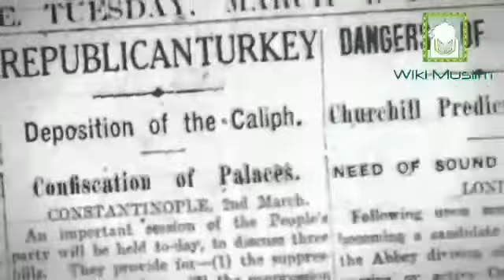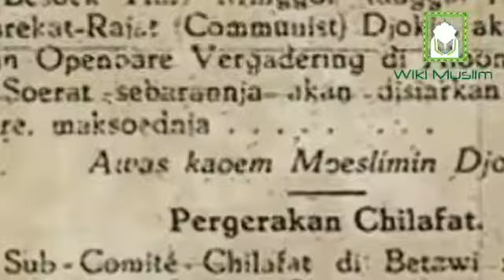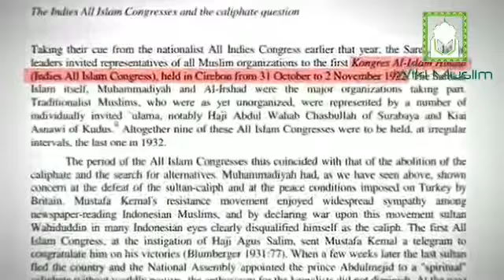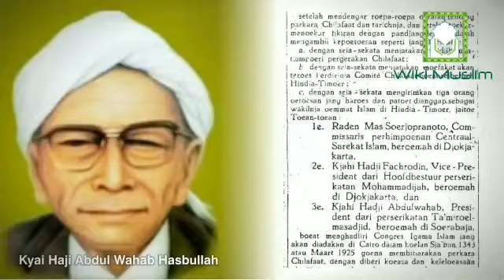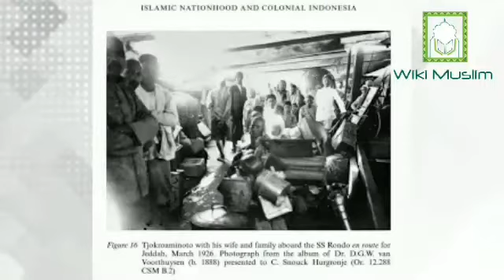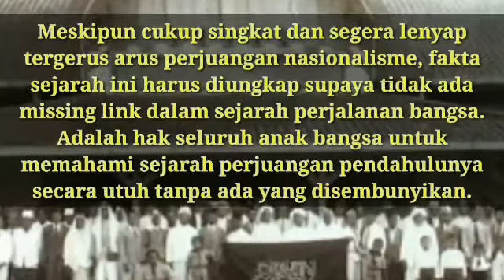konferensi Khalifah pertama di Indonesia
Sesungguhnya perjuangan penegakan Khilafah Islamiyah merupakan bagian tak terpisahkan dari sejarah besar bangsa Indonesia. Penelusuran sumber-sumber sejarah yang ada menunjukkan bahwa segera setelah keruntuhan Khilafah Turki Usmani, sejumlah besar tokoh pergerakan beserta ummat Islam turut terlibat dalam perjuangan penegakan kembali Khilafah Islam. Sebut saja H.O.S. Tjokroaminoto, K.H. Agus Salim, K.H. Fakhrudin dan K.H. Mas Mansur. Mereka bukan sekadar pahlawan nasional, Lebih dari itu, mereka adalah aktor penting perjuangan Khilafah kala itu.